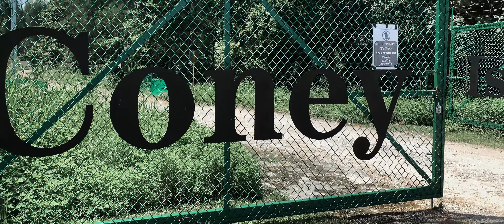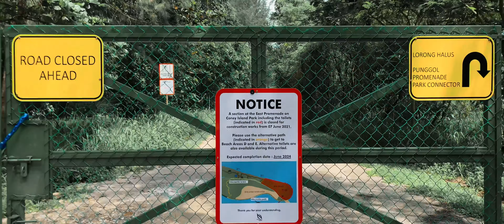iPhone XR Cinematic: Coney Island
Visited Coney Island back in 2018. This time I had the chance to really appreciate and explore the place. This was more a cycle and shoot style of video but I think it turned out great.

Shot at 4K 24FPS / 4K 60FPS

Gimbal
DJI Osmo Mobile 3

Prod. Riddiman
Sorry - Lofi Hip Hop Beat (FREE FOR PROFIT USE)

fhanks for washin'